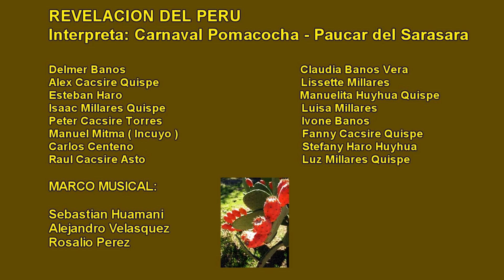TAURIA - CARNAVAL NY USA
Carnaval de TAURIA NY, interpretado por hijos Taurianos en New York, al estilo y costumbres de Pomacocha, Pauza 2022, Paucar del Sarasara.